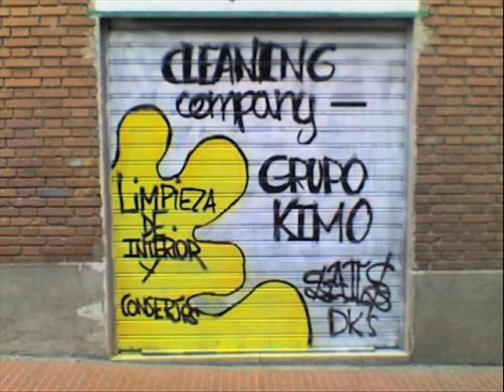shays06/07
graffiti says dk